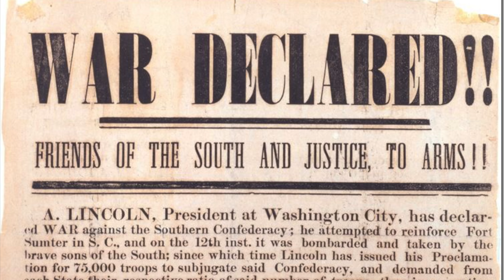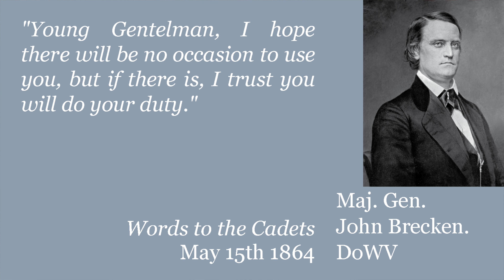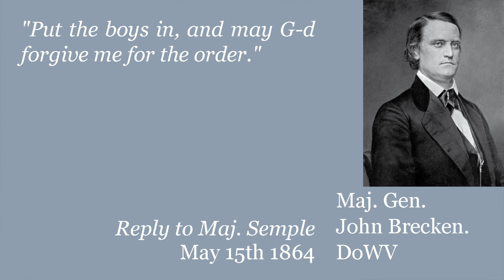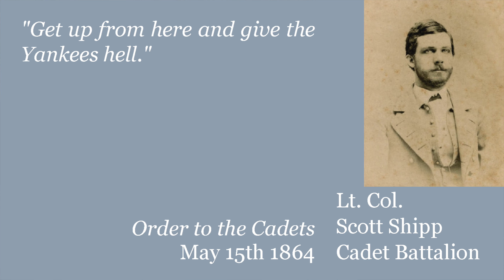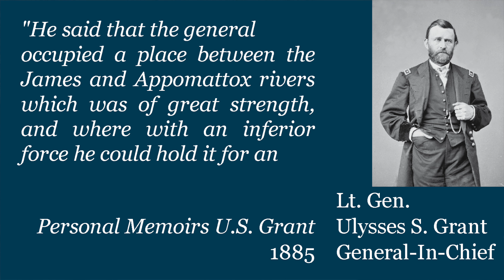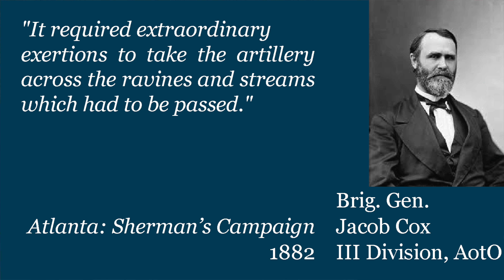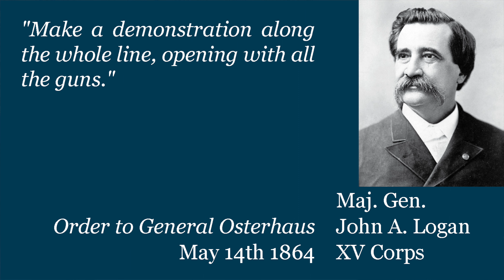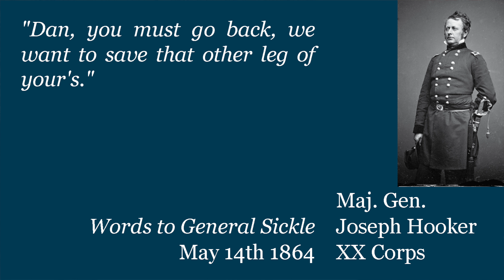Gouging Georgia: Civil War Week By Week Episode 162 (May 13th-19th 1864)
This week we see the fall of Georgia and the dueling of Grant.